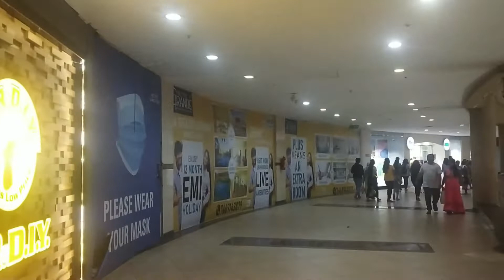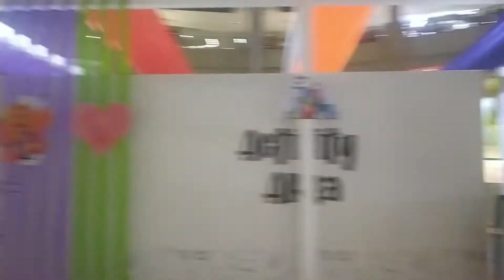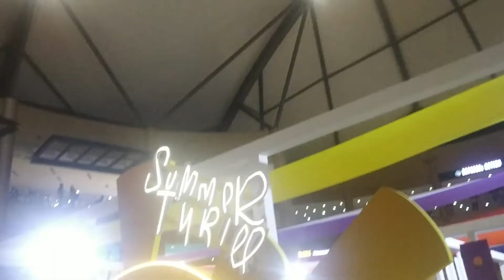आम्ही गेलो मेट्रो जंक्शन मॉल कल्याण मध्ये फिरायला आणि धर्मवीर सिनेमा पाहायला.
पुढील नवनवीन  विडिओ साठी कृपया चॅनेलला सबस्क्राईब करा.